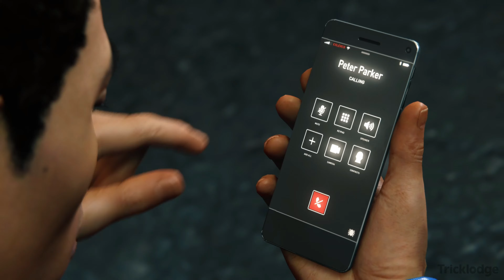Marvel's Spider-Man Miles A Narrow Escape From Rhino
Hey guys Welcome to "TRICKLODGE" YouTube Channel. This Channel contains Hindi, English videos on Latest gaming Technology. in Pc, Mobile Both Platforms Games Live Stream, Latest game tutorials, And Channel is also containing All Games walkthroughs of sandbox games, and technology Knowledge. etc.

Marvel's Spider-Man PS5 Mission Walkthrough Gameplay Part 30 - SUpply Run (4K UHD 60FPS) SCORPION BOSS FIGHT

PS5 Spider-Man (Marvel's Spider-Man) Gameplay Walkthrough Part 12 for PS5 includes a Review and Campaign Mission 9. My 2018 Marvel's Spider-Man Gameplay Walkthrough will feature the Full Game Story Campaign. Thanks Playstation for giving me the Full Game of Marvel's Spider-Man on PS4 Pro.

Marvel's Spider-Man is an action-adventure game based on the Marve l Comics superhero Spider-Man, developed by Insomniac Games and published by Sony Interactive Entertainment for PlayStation 4. It will be the first licensed game developed by Insomniac. The game will tell a new story about Spider-Man that is not tied to an existing comic book, video game, or film. It will cover both the Peter Parker and Spider-Man aspects of the character. It features combat systems such as an aerial combat, spider sense and reflexes, and finishing moves. Spider-Man can push attacking enemies off of buildings, though Spider-Man will not let them fall, webbing them to the side of the building. The player will be able to use Spider-Man's abilities such as web slinging and wall-crawling as well other gameplay elements, one of which will be the ability to traverse using parkour, and the crafting and use of gadgets and alternative suits with special powers. Environmental combat, quick time events and stealth will also be featured in the game. Peter Parker (outside of his Spider-Man suit) will be playable in parts of the game and Mary Jane Watson will be playable in "key moments" of the game.

Peter Parker is 23 years old and interning at a laboratory while about to graduate from college. Parker has been Spider-Man for eight years and has settled into his role as protector of New York City. Early in the story, Spider-Man defeats Wilson Fisk, a philanthropist who runs a criminal empire under his alter ego The Kingpin. Afterwards, a new gang emerges known as the Inner Demons who are taking over Fisk's territory. Spider-Man arrives at a construction site owned by Kingpin and must defend Kingpin's men who are under attack by the Inner Demons. While fending off the Inner Demons from the construction site, Peter learns that Martin Li, one of New York's most prominent philanthropists, leads the Inner Demons under his alter-ego Mister Negative.

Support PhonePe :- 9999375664